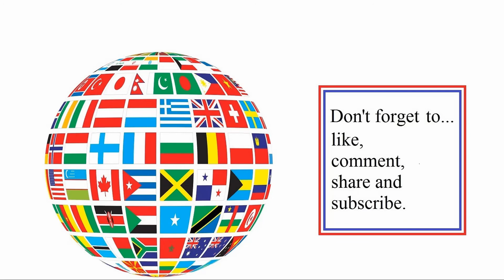7 Superheroes vs Orcs army (1 round battle) (088) in Ultimate Epic Battle Simulator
7 Superheroes vs Orcs army (1 round battle). The Flash races into battle.

Ultimate Epic Battle Simulator 2 is planned for release in the Fall/Autumn of 2021 (CE).